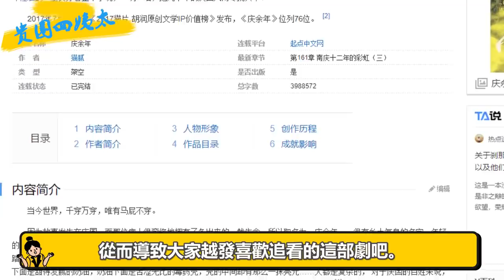肖戰新劇演配角，登台造勢仍不遺餘力，潛意識反應見人品！ |貴圈四姨太